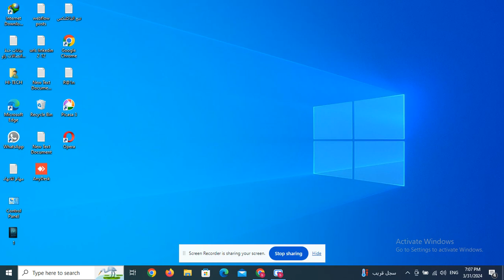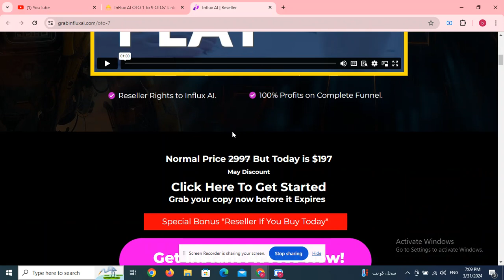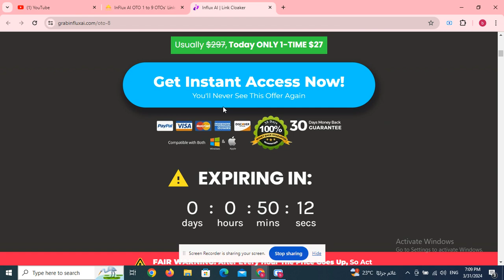ProfitCell OTO 1 to 7 OTOs’ Links below+ Coupon + $40k Bonuses